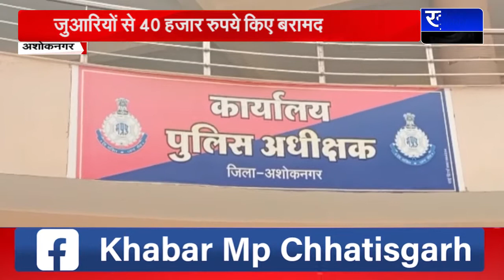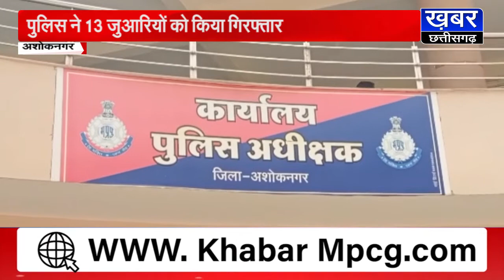ASHOKNAGAR-सामूहिक जुआ खेलते वीडियो वायरल,फिर पुलिस ने दिखाया ये एक्शन